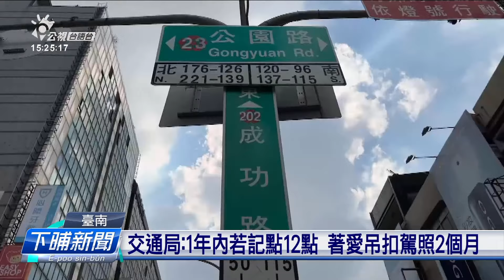臺南囡仔車禍死亡地點附近 閣有人予車挵著 | 公視台語台 | 20230913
今年五月，台南北區的成功路與忠義路口，一個兩歲多小孩過車路被撞死，地方檢討，警方也加強執法，不過初九，在意外發生300公尺的成功、公園路口，閣有一個婦仁人走在過路線，被汽車撞到，人閣在病院，好加哉沒生命危險。

四節新聞 ：　逐工（每天）09:00 / 12:00 / 15:00（拜一至拜五） / 19:00